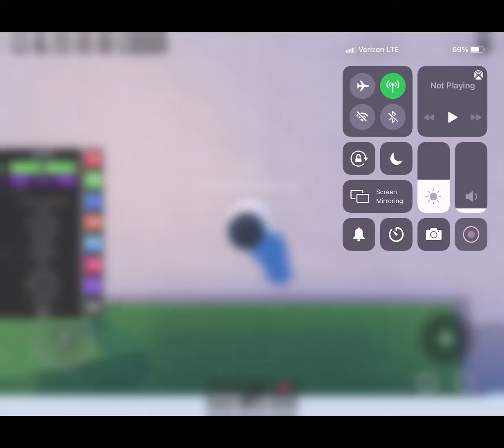How I do different roblox avatar styles! (Read description)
I kinda made this up, but if you see anyone else do it tell me.